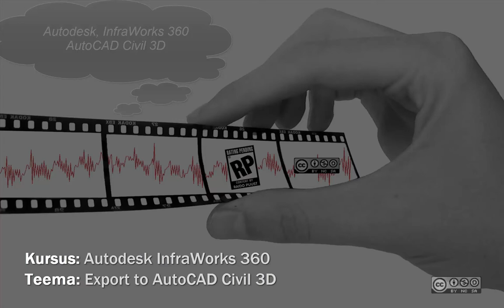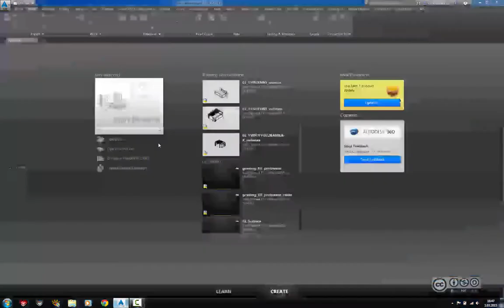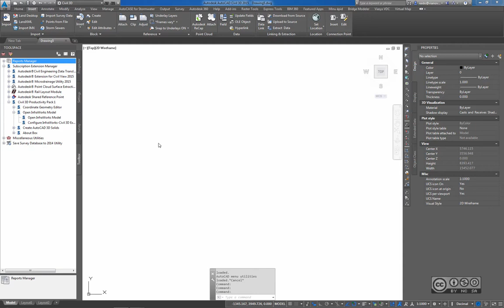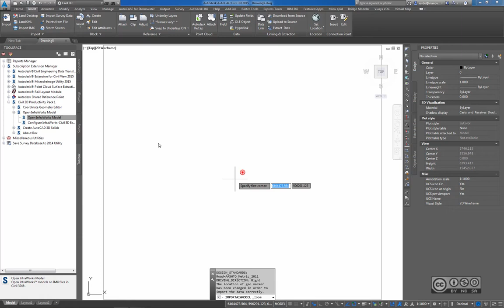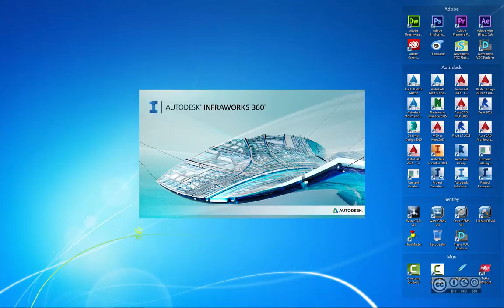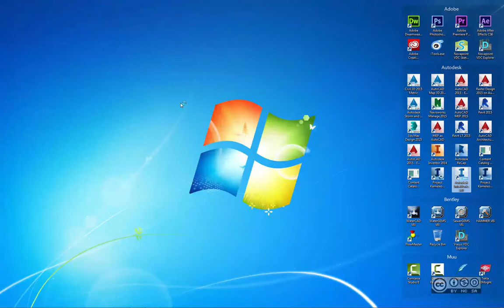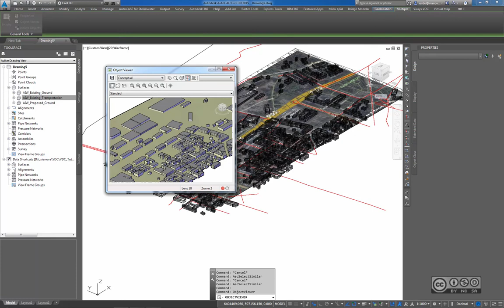Autodesk InfraWorks 360 - Export to AutoCAD Civil 3D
Autodesk InfraWorks 360 mudeli eksport AutoCAD Civil 3D tarkvarasse. InfraWorks 360 hoonete kihi eksport AutoCAD Civil 3D tarkvarasse.